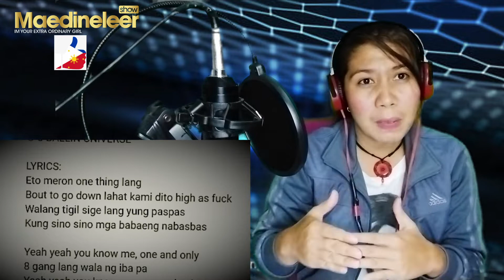8 BALLIN' - KNOW ME (Official Music Video) [Prod. by zp3nd] MY FIRST EVER REACTION TO 8 BALLIN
Official Music Video of 8 BALLIN' KNOW ME
t now on Spotify and every major streaming platform!

Produced, Mixed, and Mastered by zp3nd

A Bakit Why Not? Production

ANTI TUSS CO.
Written, Performed by
R!S
Ya'akov
Supboi K
Ego
Pray